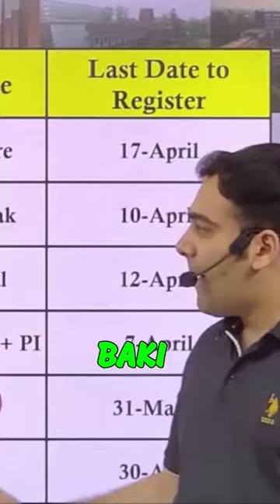Why Syllabus is Difficult in CUET? 🤯🔥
Whether you're from Indore, Rohtak, Symbiosis Pune Noida, Christ University, or Indraprastha University, here's a mind-blowing revelation:

📌Universal Aptitude Syllabus: No matter which entrance exam you're preparing for, be it I am Indore, I am Rohtak, Symbiosis Pune Noida, Christ University, or Indraprastha University, the syllabus for aptitude remains the same!

📌What's Included: Get ready to tackle logical reasoning, quantitative ability, mathematics from 8th to 10th grade, data interpretation, general awareness, and GK. That's right, the same syllabus applies to IP University, Christ University, Symbiosis, I am Rohtak, and I am Indore.

📌Mastering Aptitude: These exams focus on your aptitude skills, and having a strong grasp of these topics is key to acing them. So, buckle up and get ready to excel in your entrance exams!

Prepare to ace your exams by mastering these universal aptitude skills! 💪✨